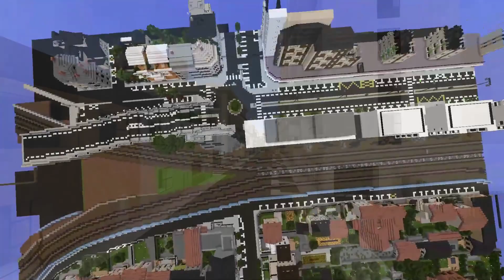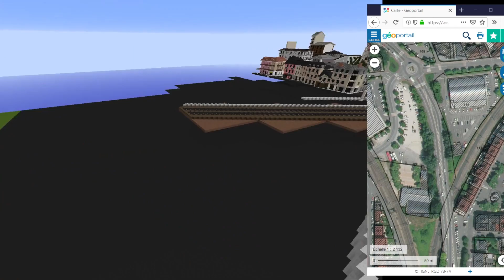#15 Aix-les-Bains sur Minecraft 2 - Le pont SNCF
Vous voulez suivre quotidiennement l'avancé de la ville ? Rdv sur Instagram : aix.minecraft
Aujourd'hui, c'est l'épisode 15 de la saison 2 d'Aix-les-Bains sur Minecraft qui consiste à reproduire la magnifique ville d'Aix-les-Bains sur Minecraft !
Aujourd'hui direction le pont SNCF situé juste avant les prés riants !
J'espére que cet épisode vous a plu !
Rythme de diffusion : Mardi et Jeudi à 16h et Samedi à 14h.